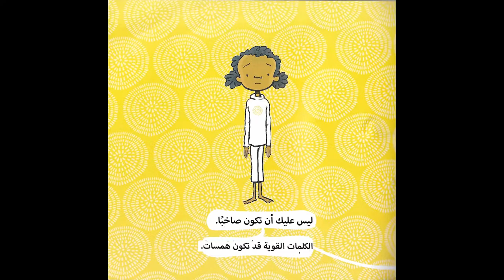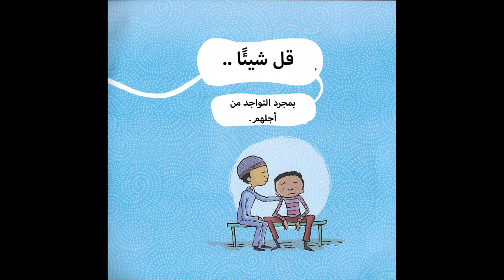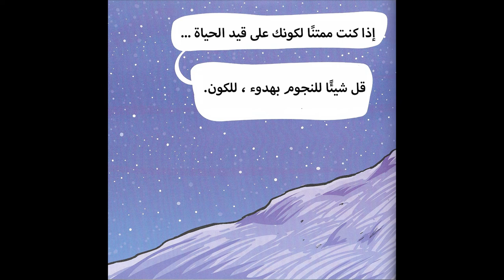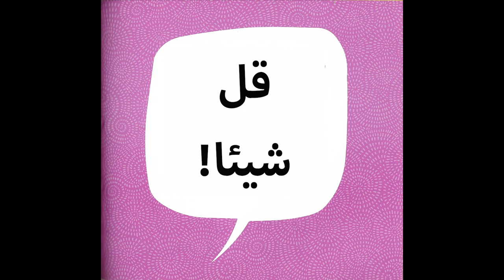English-Arabic Storytime: Say Something with Sari Mira (Arabic)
Join host Sari Mira for English-Arabic Storytime with Say Something by Peter H. Reynolds narrated in English and Arabic.